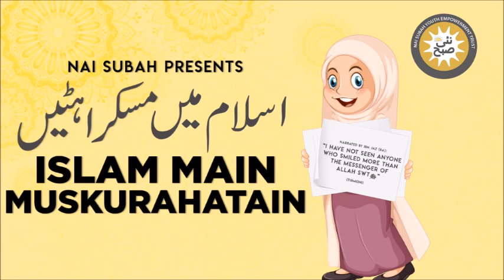Safar Main Tangi Ka Qissa | Islam Main Muskurahatain | Talha Inam | Islamic Stories